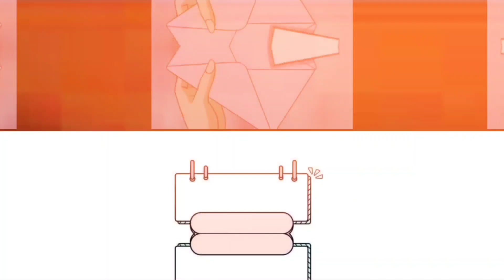Ang Yaya at ang Gwapitong Amo - PART 3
Lumaking may magandang buhay si Orlyn, Pero dahil kinalimutan ng ama, na matagal na palang hindi nagbibigay ng sustento para sa kanyang pag-aaral, napilitang pumasok sa kung ano anong raket ang ina na naghatid dito para mabaon sa utang. Dahil makukulong napilitang pumasok ang dalaga sa alok ng kapitbahay na maging isang dancer sa club.
 Pero sa una pa lang niyang trabaho ay minalas na siyang mabastos ng lasing na customer, Pero meron din namang mabuting tao na tumulong at nagtanggol sa kanya sa mga nambabastos sa dalaga. Hindi makapaniwala si Orlyn na hindi siya iniwan ng gwapong lalake at inalok pa siyang magtrabaho bilang yaya ng anak nito. Ganoon na lang ang panghihinayang ng dalaga ng mapag-alamang may anak na ito.  Tatangapin kaya niya ang trabahong inaalok sa kanya…. Paano kung malaman niyang biunata pa pala ang gwapong lalake. Magustuhan din kaya siya kahit na dancer siya sa isang club?

Related Channel
Maharlika tv
Kaalaman TV
Clarktv
Tinagalog
Jevera PH
Tinig Ph
Bulalord
Gazebo
Sankayjanjantv
Munting Kaalaman
Kra Stories

TRENDING Topics
Bitag Official

Alex Gonzaga
Jamill Agassi Ching
Jomar Lovena
Ivana Alawi
Raffy Tulfo
Zeinab Harake
Congtv
Brusko Bro's

Choox tv
Akosidogie
ML DiscipleGaming